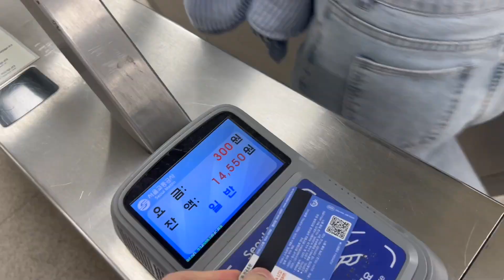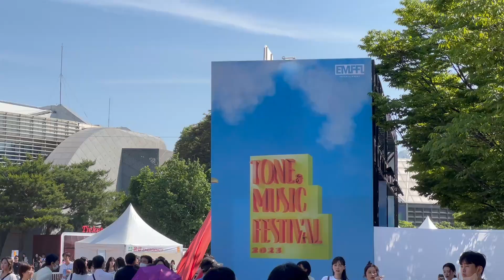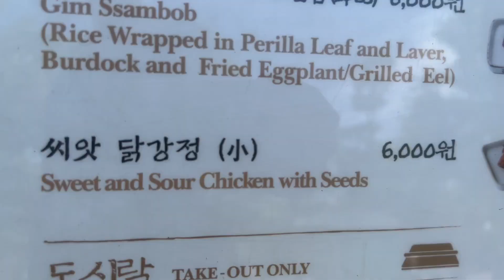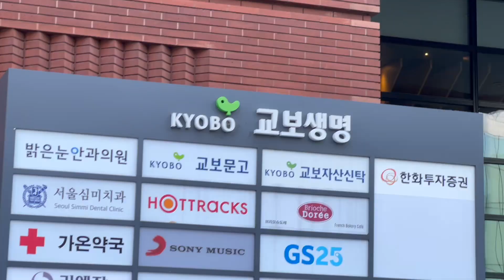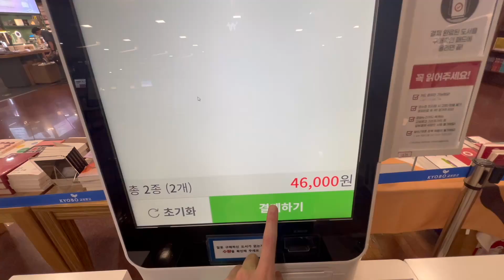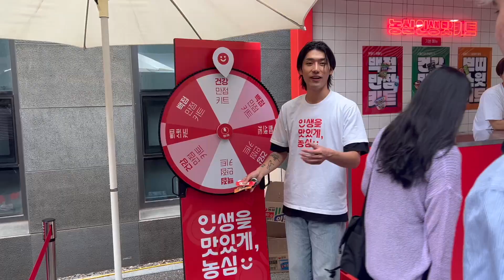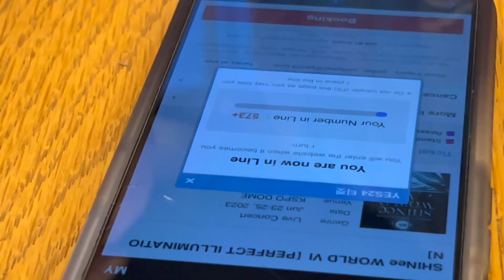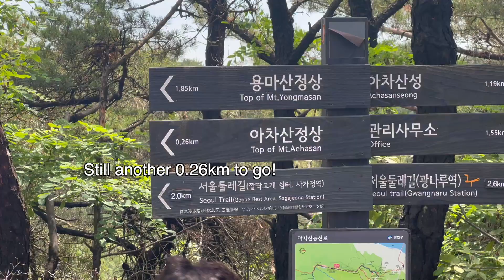SEOUL DIARIES - bleaching my hair, Taeyeon concert, getting ready for school and climbing a mountain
Hi my name is Monty and I'm a Korean language student studying abroad in Seoul, South Korea. In this video I take you through a week in my life living in South Korea. I attend my first k-pop concert in Korea, start a new semester at school, bleach my hair and climb a mountain.

📹 Filmed on iPhone 13 Pro + Sony ZV-1F

GETTING OUT OF SEOUL: exploring South Korea's Europe (ft. @KrisTellsVlogs )